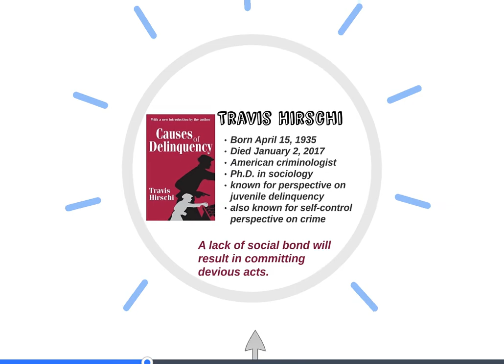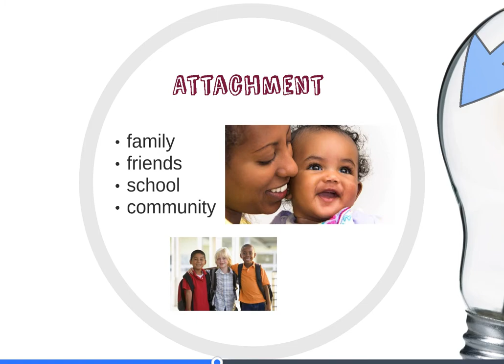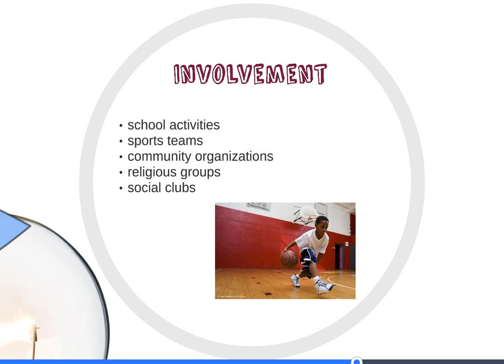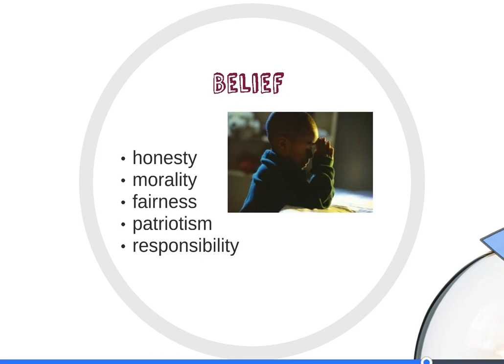Social Control Theory: Travis Hirschi -Sociology of Deviance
Dr. Sharla S. Colbert